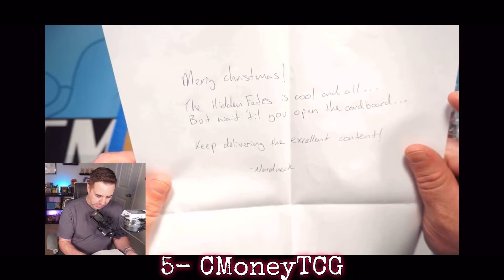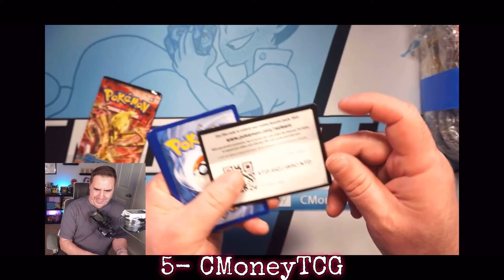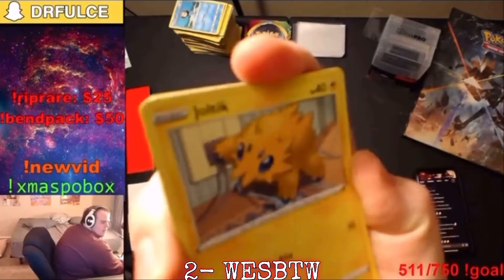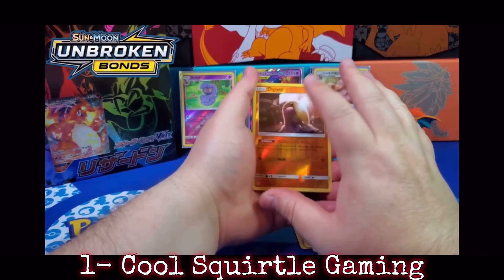Top 5 Funny Pokétuber Moments & Bloopers #17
EDITING APPS- Vlog Star & Videoleap

TCGPLAYER APP- Prices displayed in video are at the time of recording. Prices may change!